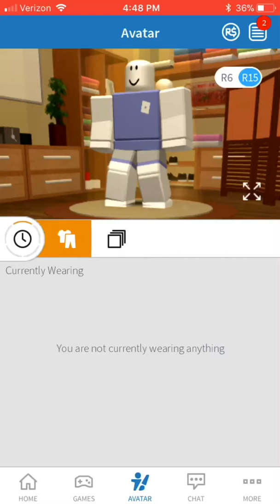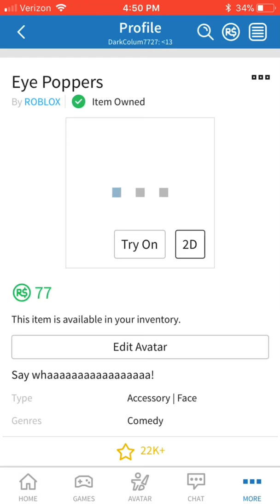The most buttifulest Roblox character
Big head off sale :(